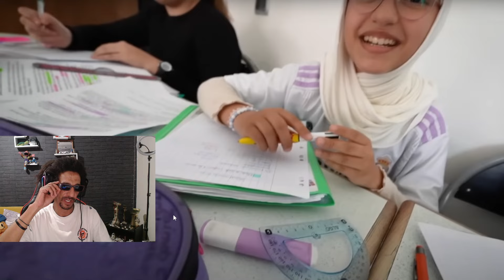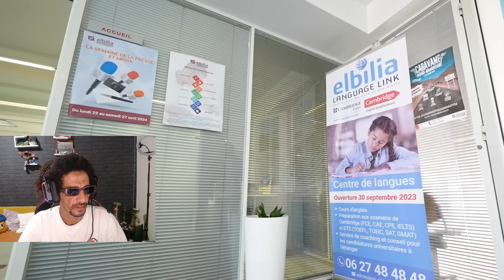مدرسة الحياة في المغرب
حياة دراسية جديدة